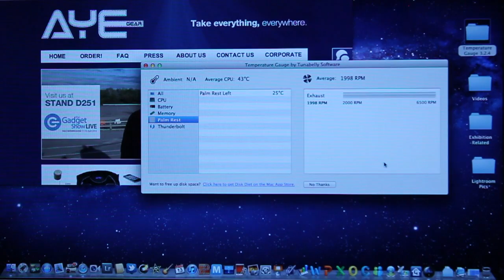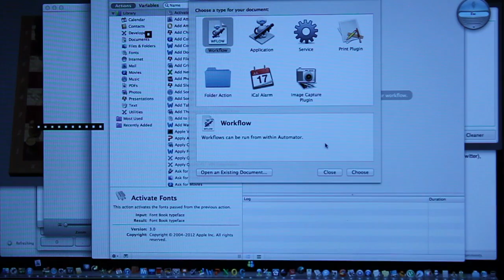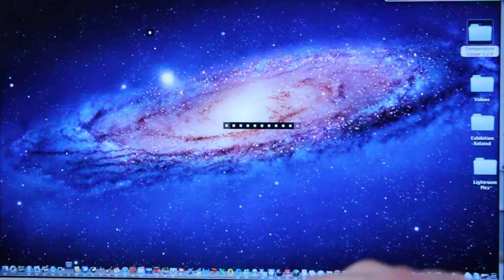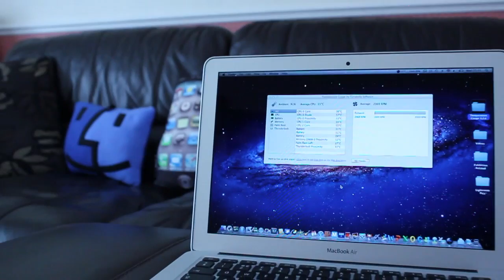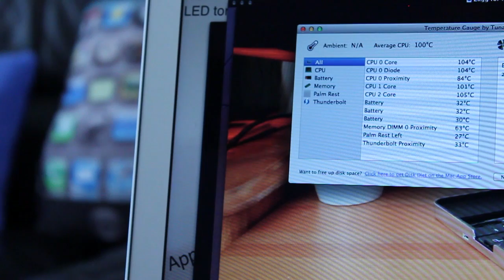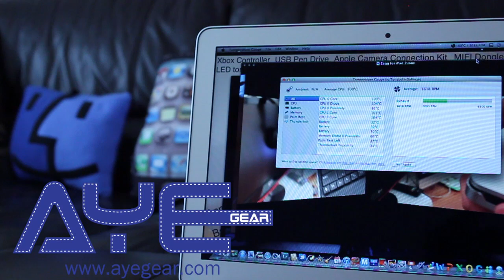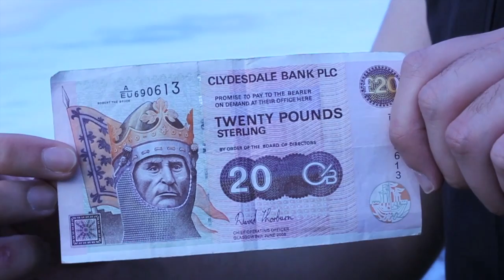Macbook Air 2012 Stress Test (Ivy Bridge)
Stress test of the new Macbook Air 13" mid-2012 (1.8ghz Core i5, turbo boost up to 2.8ghz, 4GB ram and 128GB flash with Intel HD 4000 graphics) vs Macbook Air 13" 2011 (base model, 128gb flash, 4gb ram and Intel HD 3000). In this test, I will open up various apps at the same time (lightroom, FCPX, imovie and an additional 15-20 apps ranging from games to general apps from the app store).

stress test new macbook air 2012 mid wwdc tim cook ivy bridge USB3 1.8ghz Core i5 turbo boost up to 2.8ghz 4GB ram 128GB flash with Intel HD 4000 graphics june 11th  retina display zen theunits3 tech apple final cut pro x test imovie garageband lightroom adobe launching apps programs simultaneously